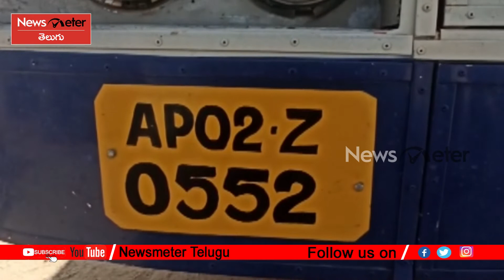ధర్మవరం డిపో నుంచి ఆర్టీసీ బస్సును దొంగిలించిన గుర్తుతెలియని వ్యక్తి | NewsMeter Telugu